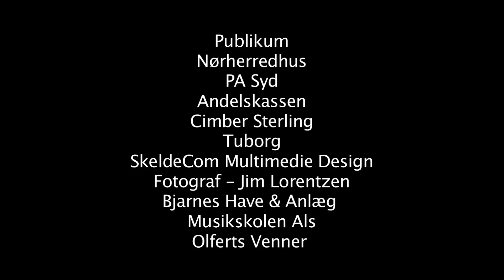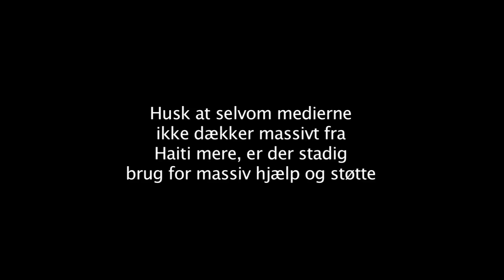Haiti Del 20 - Lene Skov Rasmussen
20. Del af Støttekoncerten for Haiti 31/1-10 på Hotel Nørherredhus